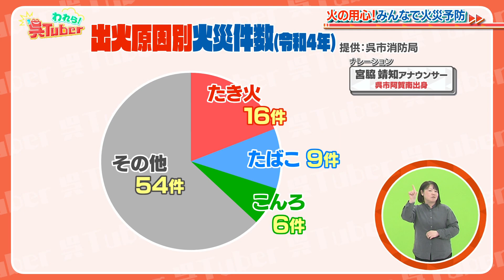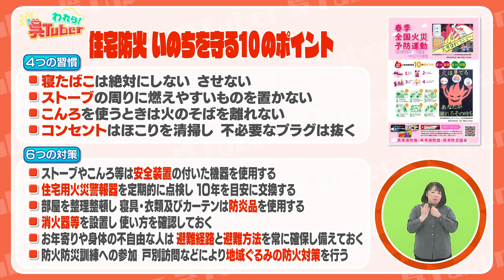われら！呉Tuber＃39「火の用心！みんなで火災予防」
春は風が強く、空気が乾燥していて、１年で最も火災が起きやすい時季。
それにあわせて、消防庁は「春季全国火災予防運動」を実施し
火の用心を呼びかけている。
家庭で天ぷら油に火が入ってしまった際の対処方法や
火事から命を守るためのポイントなどを学ぶ。